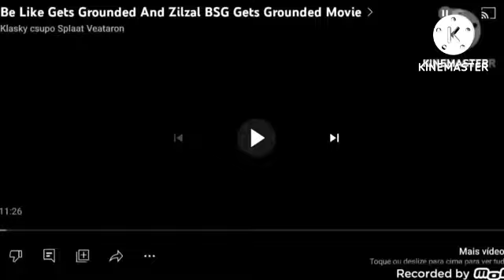Mr. F Now Final The End Adam Zamer SBLCh/Grounded